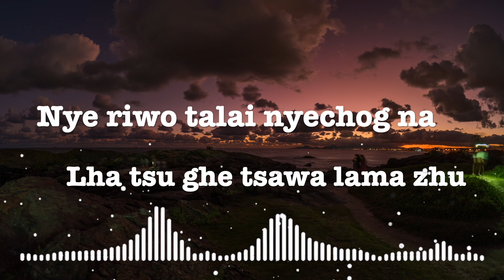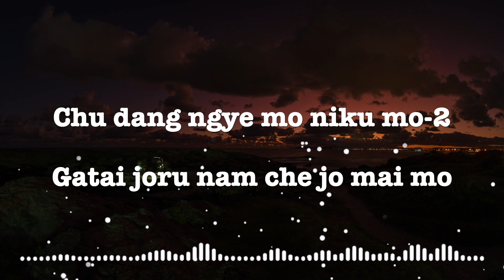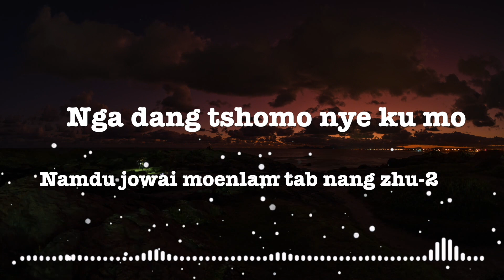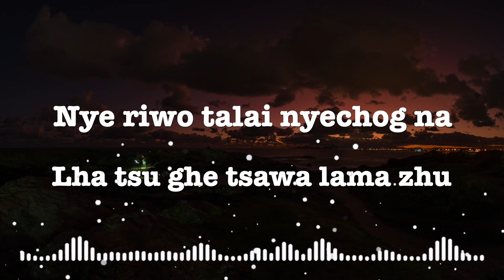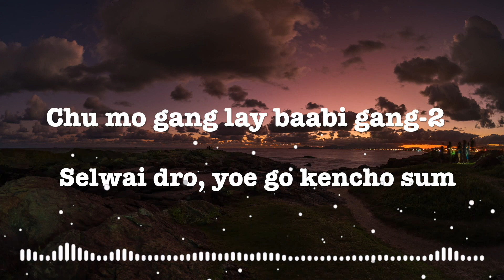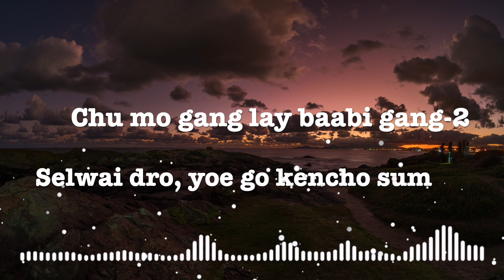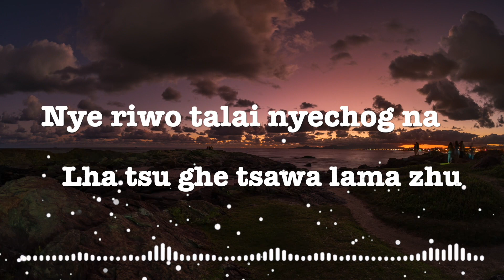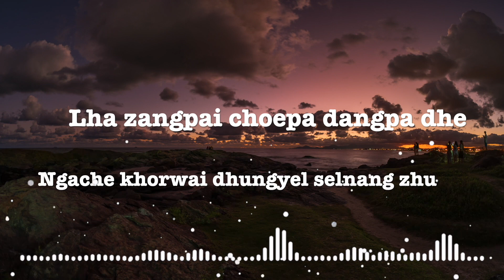Nye Riwo Talai Nye lyric